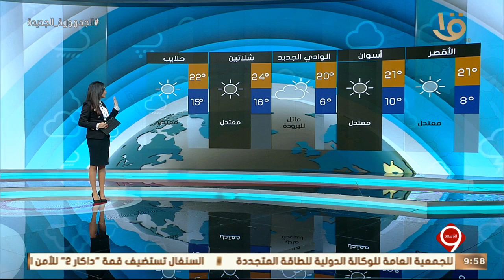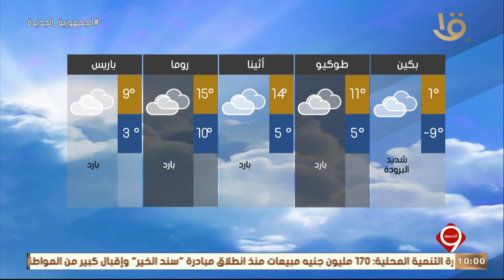نشرة التاسعة | بيان بدرجات الحرارة المتوقعة غدا